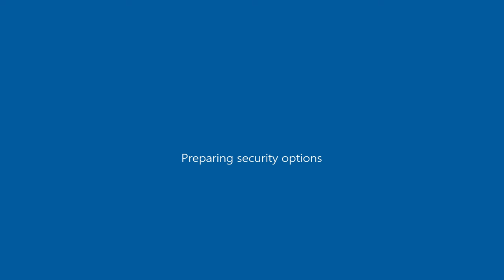Drive By w Mercedes Benz W123 240d Iran Jandarmeri ( GTA San Andreas car mod )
GTA San Andreas\data ; handling.cfg ( open with notepad ) ; "VIRGO 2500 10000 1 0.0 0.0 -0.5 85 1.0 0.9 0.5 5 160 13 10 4 P 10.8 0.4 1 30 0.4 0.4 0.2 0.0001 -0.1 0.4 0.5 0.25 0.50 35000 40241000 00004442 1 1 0"

GTA San Andreas\data ; vehicles.ide ( open with notepad ) ; "491, virgo, virgo, car, VIRGO, VIRGO, null, executive, 10, 0, 0, -1, 0.7, 0.7, 0" , just like the previous one